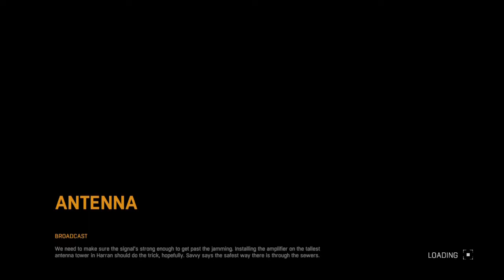Dying Light Gameplay Part 19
Dying Light find the underground path to the radio tower,killing load of zombies
Not your typical gaming channel, loser for life production

Dying Light is a survival horror video game played from a first-person perspective. The game is set in an open-world environment called Harran; initially, an area named the Slums can be freely explored, later adding a second area called Old Town. Players traverse this urban environment, which is overrun by vicious zombies. There is an emphasis on parkour mechanics, which allow players to perform actions such as climbing ledges, leaping from edges, sliding, jumping between roofs and zip-lining. A grappling hook allows players to climb up buildings and quickly travel between places. As players explore the game's world, they can scavenge supplies and loot, which can be used to craft new weapons or sold to vendors. The player character can utilise his "survivor sense" to identify all nearby loot and use lock picks to open locked chests and locked vehicles. Players can also complete various side missions by accepting tasks issued by the non-playable characters in the game's safe zones. As players explore Harran, they can also pick up various collectibles such as notes and journals, and listen to voice mail recordings